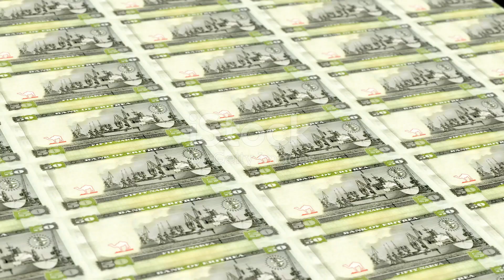10 Fascinating Facts About Eritrea You Didn't Know!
Discover the vibrant cultural tapestry of Eritrea in this captivating video! Learn about the country's stunning cultural diversity, featuring nine distinct languages that reflect its rich heritage. Delve into the historical significance of the ancient Debre Damo monastery and unravel the symbolism behind Eritrea's colorful flag. Marvel at the unique architecture of Asmara, often referred to as "Little Rome," and explore Eritrea's deep roots in the historic Kingdom of Aksum.

Join us on this journey through Eritrea's fascinating history and culture.

OUTLINE:

00:00:00 10 Fascinating Facts About Eritrea You Didn't Know!